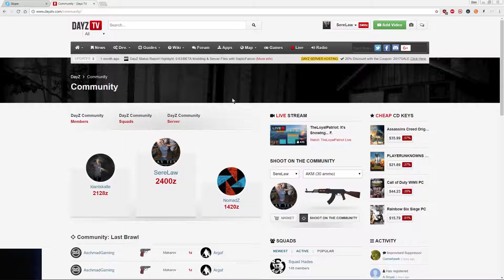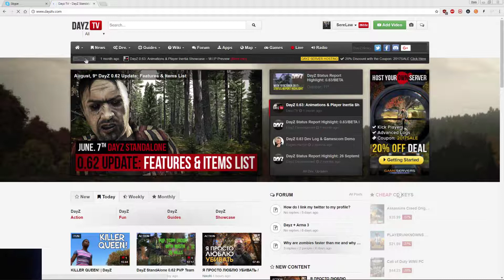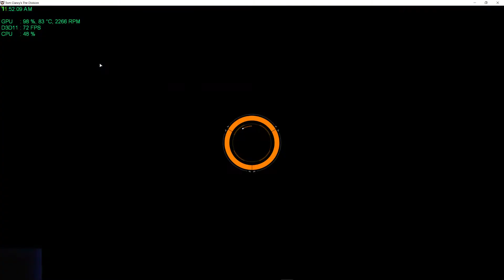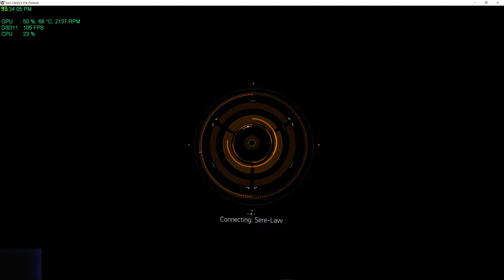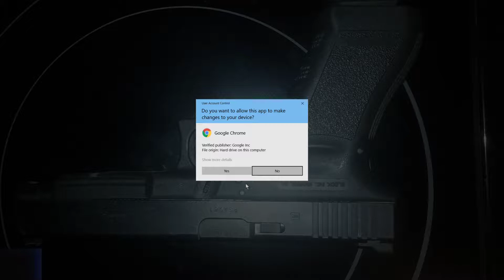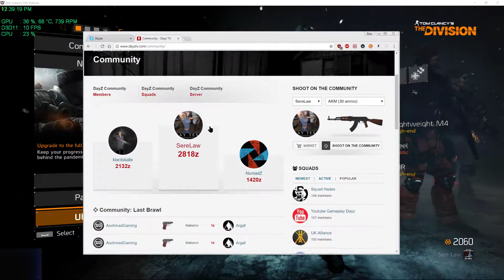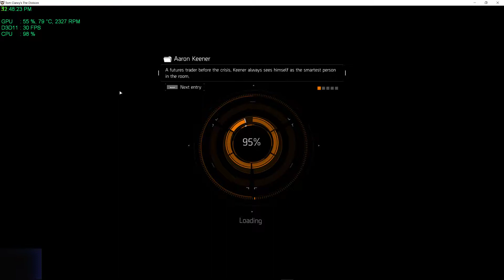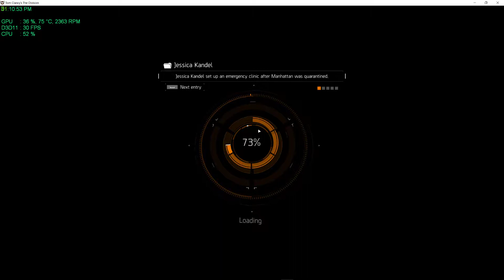Dayz or L4D2 Or The Division